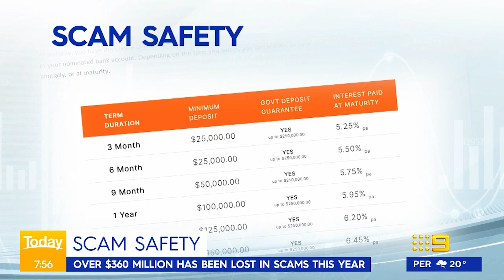More than 80 per cent of politicians fly with Qantas, data shows | 9 News Australia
Politicians and their staff are spending more than 80 per cent of their airfares with Qantas. The new data comes as the government comes under pressure for not allowing more airline competition. For more, Economics editor at the Australian Financial Review John Kehoe joins the Today Show to discuss.